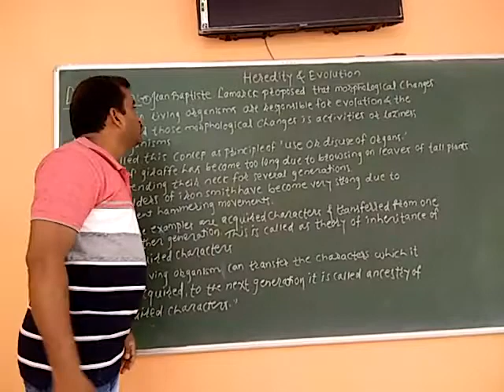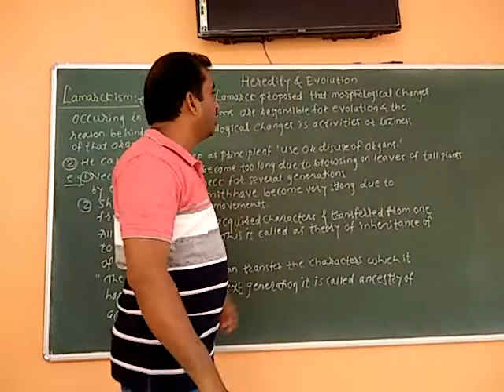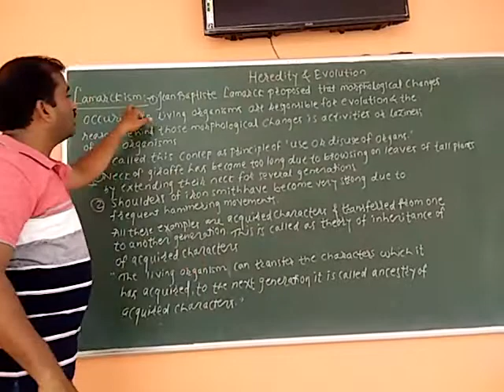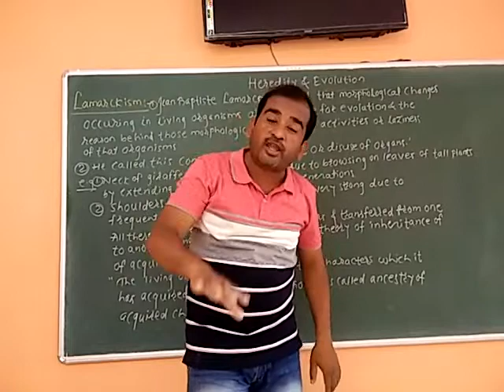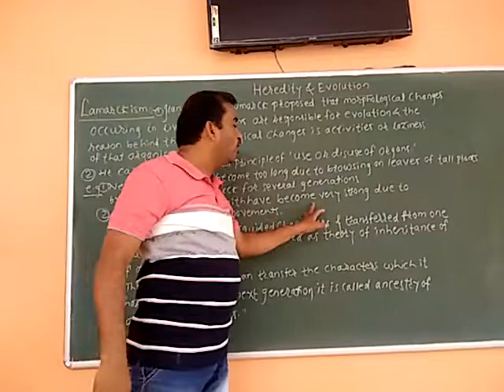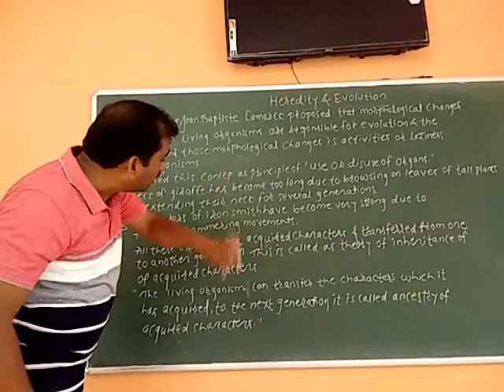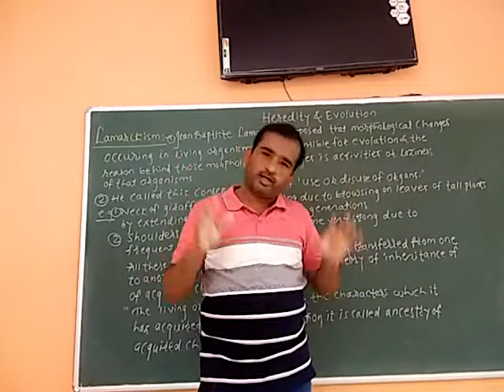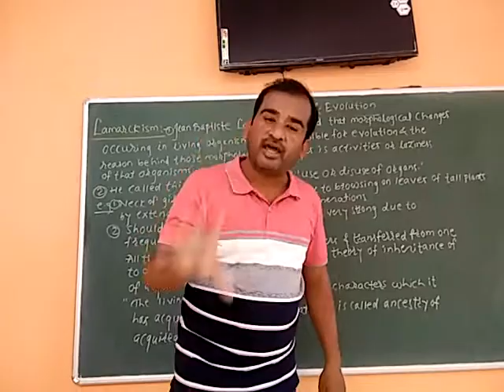Heredity & Evolution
Theory of Lamarck